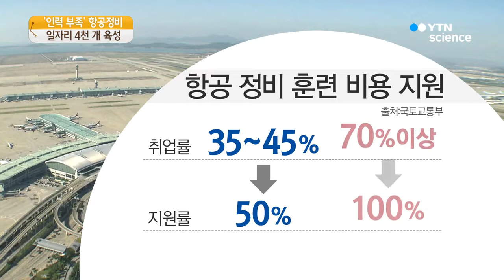'인력 부족' 항공정비 일자리 4천여개 만든다